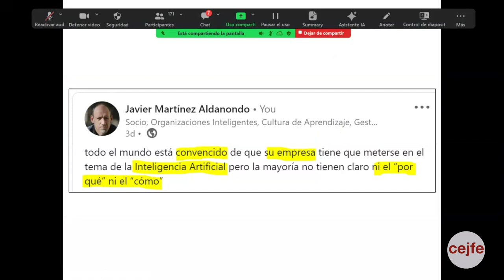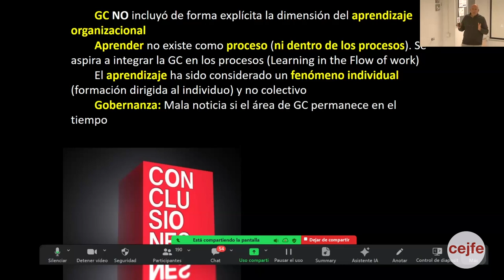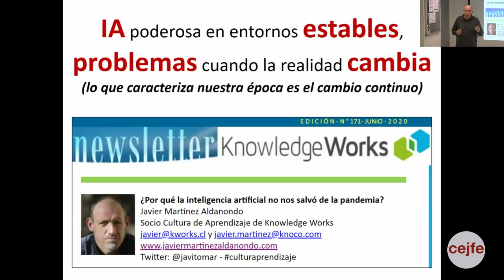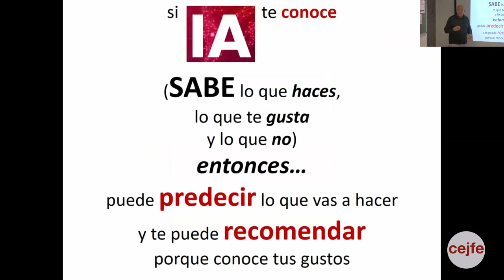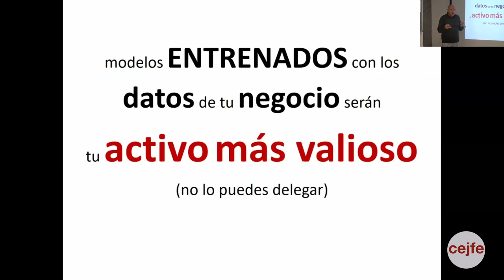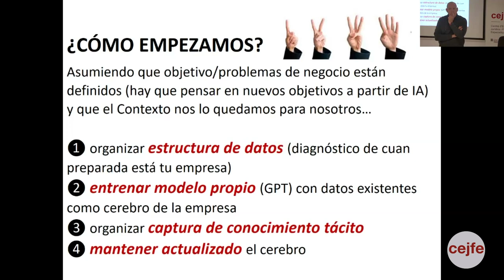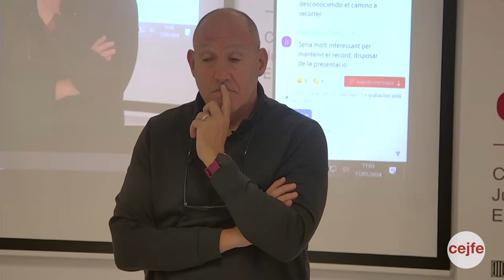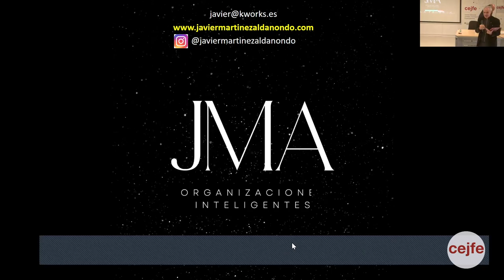Jornada Tendències en la gestió del coneixement en l'època de la Intel·ligència Artificial